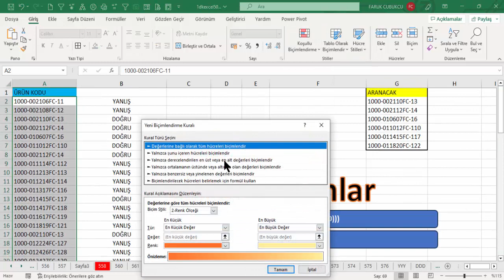Excel 1 Dakika - Listede Olanların Bulunması